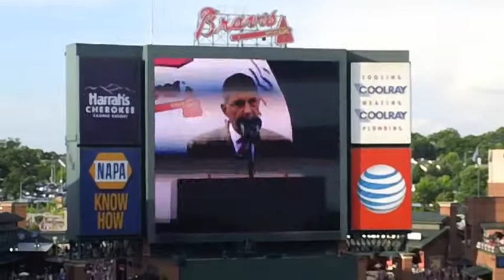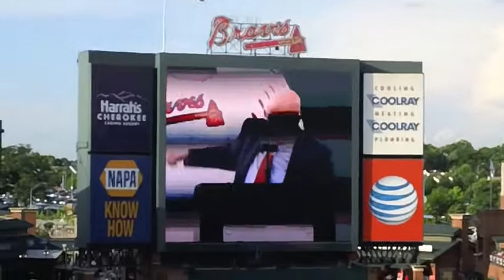Atlanta Braves- Chipper Jones Retirement Ceremony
A pregame ceremony before the Atlanta Braves battled the Arizona Diamondbacks. The team retired the jersey of one of their best players of all time. Happy Retirement Chipper Jones!